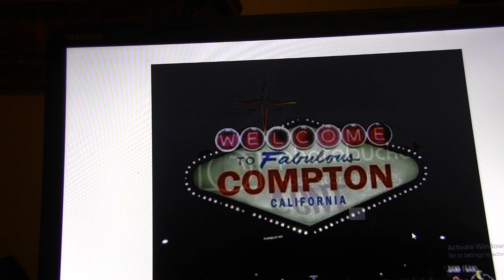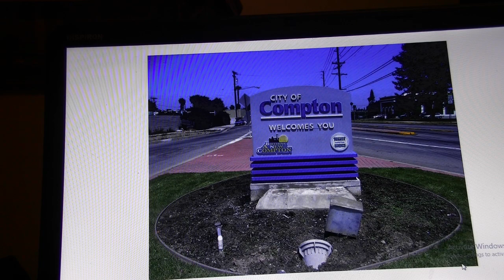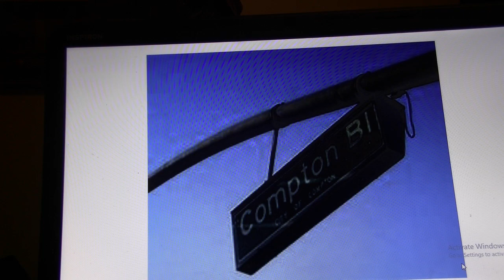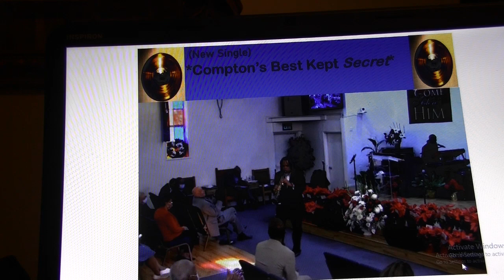Compton's Best Kept Secret. Author Marvin Sims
Compton's Best Kept Secret.  Author  Marvin Sims     "The Word"                 (Jazz Gospel Truth. The brigher side of Darkness)